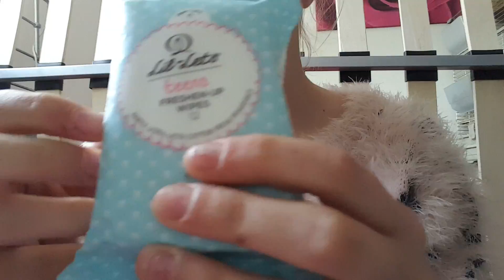How to tell your mom you've started you period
Hi girls it's me and this video is a how to tell your mom you've started and I hope it helps u plz don't forget to check out my giveaway video on how to enter plz like comment and subscribe thanks for watching and I will see you in my next video bye girls xxx

Kik : periodsandme